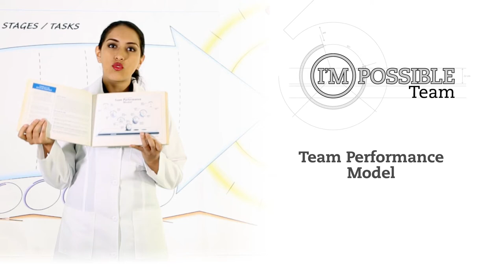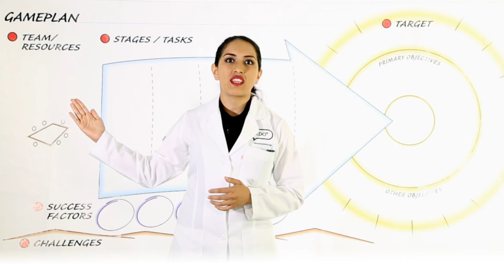I'MPOSSIBLE TEAM by HDOº | Formación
I'MPOSSIBLE TEAM, we design together, making ideas reality.

Conoce el proceso de diagnóstico, formación y coaching que a través del Team Performance Model transforma a los grupos o equipos regulares en equipos de alto desempeño.